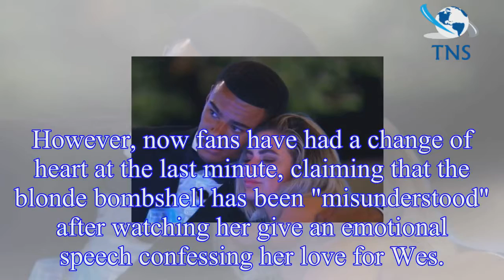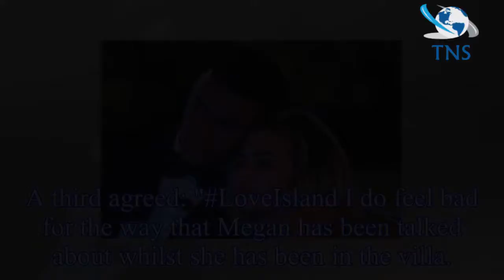Love Island final: Viewers have change of heart as they pledge support for 'misunderstood' Megan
Love Island final: Viewers have change of heart as they pledge support for 'misunderstood' Megan during final after previous backlash
Love Island fans have thrown their support behind Megan Barton Hanson during the live final, claiming they have finally warmed to her.
The glamour model has had a hard time since entering the ITV vil